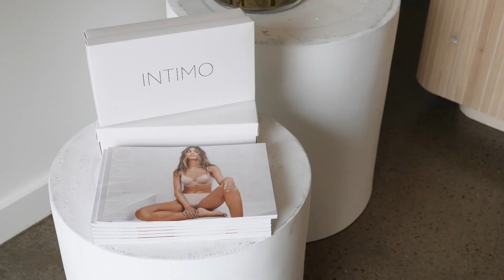Nadia Bartel X Intimo Sorrento Fit Studio Launch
A look at Intimo's Fit Studio in Sorrento on Victoria's beautiful Mornington Peninsula. To launch this unique new concept store, fashion entrepreneur, influencer and mother Nadia Bartel stepped into the role of host, speaking of her own comprehensive fitting experience – designed specifically in order to curate a complete lingerie capsule suited to each woman’s individual needs.

Open 7 Days from 10am - 5pm at 142 Ocean Beach Road, Sorrento, VIC.